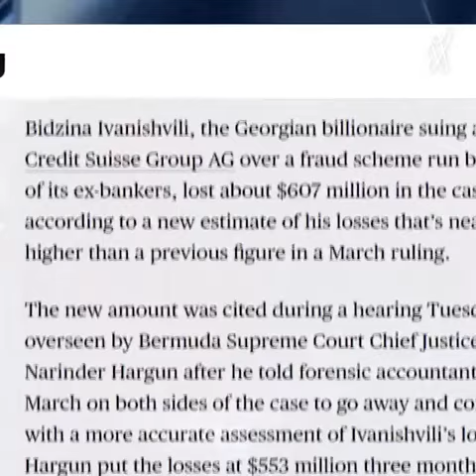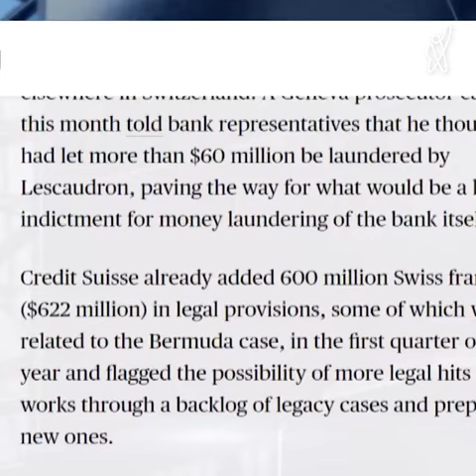ბიძინა ივანიშვილმა Credit Suisse-ში $607 მილიონი დაკარგა